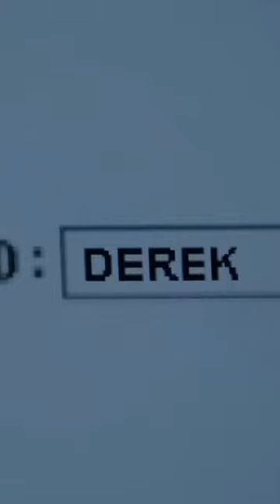TEEN WOLF: O Sobrenatural MAIS FORTE